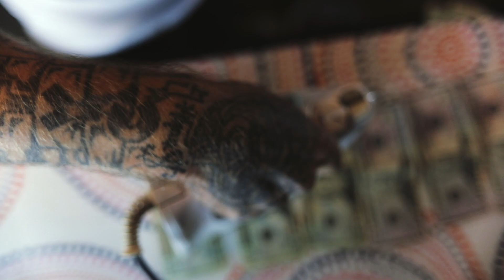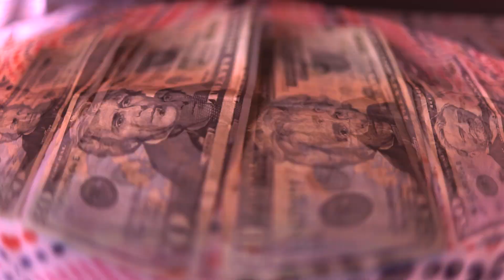Menace Monroe "OCD" (Official Music Video)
Produced by DaveO